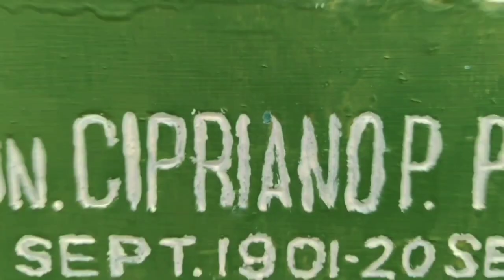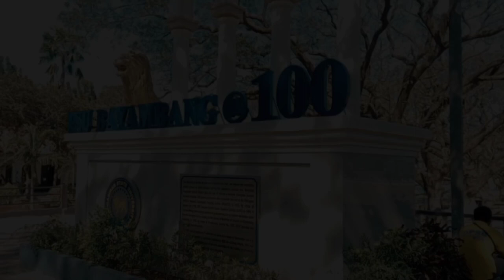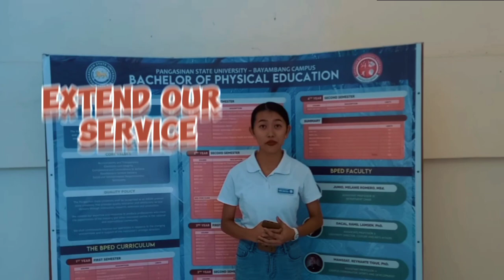FS-1 GROUP 6 Activity 6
VLOG VENTURE  No.6: The PEuture Educators of Group 6 went to Cipriano Primicias P. National High School to conduct an interview with the one  of the active and achiever PE Teacher, Ma'am Pamela Abyang-Bagayan.